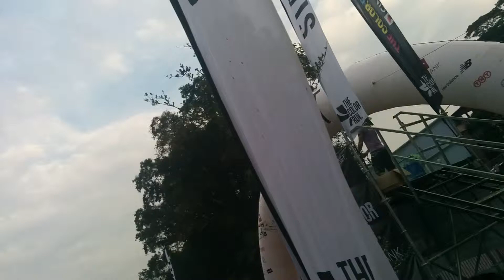CIMB 5km run in Malaysia